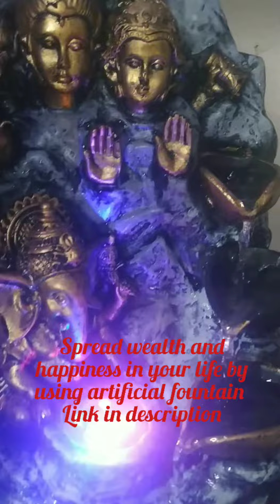artificial indoor fountain water fountain wall water fountain water indoor fountain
artificial fountain creates positivity in your life and in work place
bying link from amazon

artificial fountain for home,
artificial fountain making at home,
artificial fountains waterfalls indoor,
artificial water fountain,
artificial water fountain home,
artificial waterfall fountain,
artificial fountains

artificial fountain indoor
artificial fountain for living room
artificial fountain making
artificial fountain cost
artificial fountain shop
how to make artificial fountain at home
artificial lake with a fountain
artificial bamboo fountain
artificial fountain for balcony
artificial water fountain buy online
cheap artificial fountain
artificial fountain for sale
artificial water fountain for sale
artificial waterfall fountain indoor
artificial water fountain in india
artificial fountain online shopping
artificial fountain price
artificial water fountain price
artificial stone fountain
small artificial fountain
artificial water fountain
artificial water fountain for home
artificial wall fountain